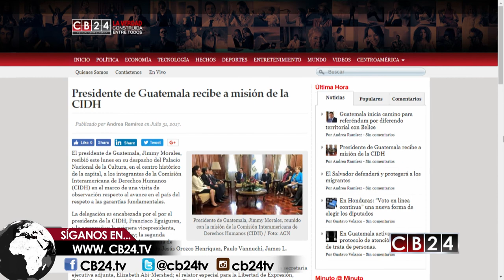Experto advierte sobre consecuencias a la economía venezolana por sanciones de EE.UU.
A un día de las elecciones de los miembros de la Asamblea Nacional Constituyente en Venezuela y luego del anuncio de sanciones contra el presidente Nicolás Maduro por parte del gobierno de los Estados Unidos, "además de la deteriorada situación política, la economía venezolana se verá afectada por los resultados del proceso", según declara el especialista en finanzas internacionales, Daniel Suchar.

Foto Archivo
Suchar confirmó  que otra consecuencia podría ser la caída de los bonos venezolanos en dólares, que hoy por efecto del anuncio de las sanciones cayeron en las bolsas internacionales.

El especialista también analizó como el futuro económico de Venezuela pende de un hilo, y “no deja de creer en que la situación podría afectar a países del área centroamericana”, explicó Suchar.

 Los detalles en la sección de economía de CB24 Noticias Centroamérica.

Gustavo Velazco/CB24CB24 es el primer y único canal centroamericano de noticias producido desde Centroamérica para el mundo.